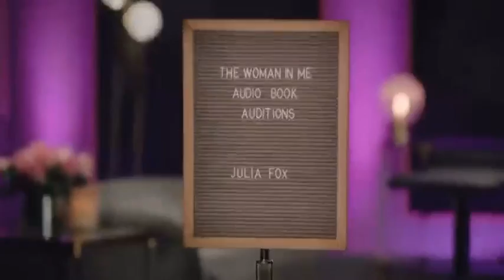SNL’s parody of Britney Spears’ memoir includes a viral, fake excerpt that never happened in the boo